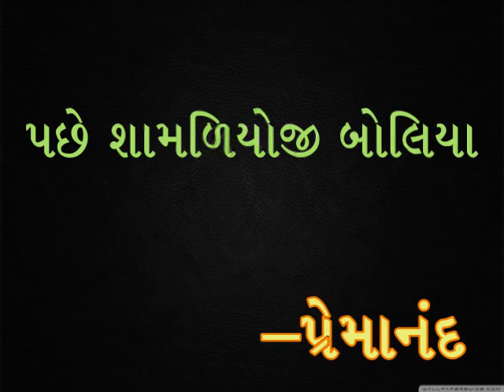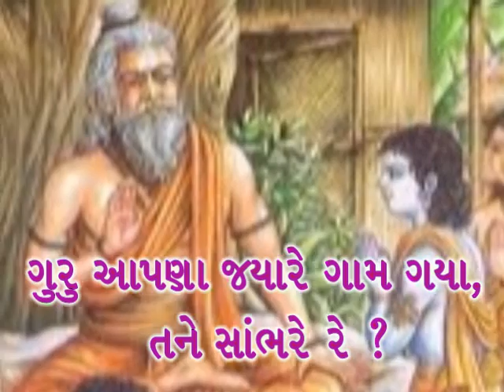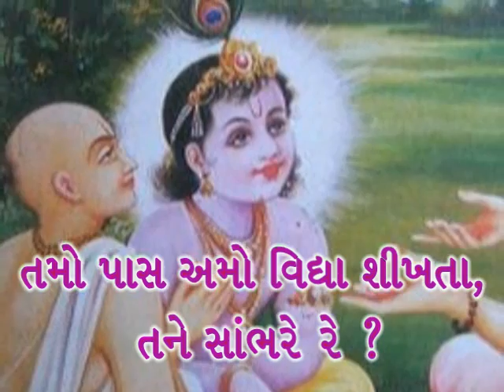Std.9 તને સાંભરે રે Tane sambhre re.. Shamliyoji Boliya_પ્રેમાનંદ_GUJARATI poem @vasant teraiya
કવિ પ્રેમાનંદનું આ કાવ્ય ગુજરાતી ધોરણ 9 માં આવે છે. પુસ્તકના શબ્દો સાથે રાખીને તૈયાર કરેલ આ વિડિયો વિદ્યાર્થીઓને કાવ્ય સમજવામાં સરળ બનશે,
પછી શામળિયોજી  બોલિયા  તને સાંભરે રે
હાજી નાનપણાંની પ્રીત  મને કેમ વિસરે રે
આપણે બે મહિના સાથે રહ્યાં તને સાંભરે રે
સાંદીપનિ  ઋષિને  ઘેર  મને  કેમ વિસરે રે
અન્ન  ભિક્ષા માંગી લાવતા  તને  સાંભરે રે
હાજી જમતાં ત્રણે ય સાથ મને કેમ વિસરે રે
આપણે  સુતા  એક  સાથરે  તને  સાંભરે રે
સુખ દુઃખની  કરતા વાત  મને કેમ વિસરે રે
પાછલી   રાતના   જાગતા  તને   સાંભરે રે
હાજી  કરતા  વેદનો પાઠ  મને કેમ વિસરે રે
ગુરુ  આપણા  ગામે   ગયા  તને  સાંભરે રે
હાજી જાચવા કોઈ  મૂન  મને  કેમ વિસરે રે
કામ    દીધું   ગોરાણીએ   તને   સાંભરે રે
કહ્યું   લઈ  આવો   કાષ્ટ મને કેમ વિસરે રે
ખંભે     કુહાડા   ધરિયા   તને   સાંભરે રે
ઘણું  દૂર ગયા  રણછોડ  મને કેમ વિસરે રે
આપણે વાદ વદ્યા ત્રણે બાંધવા તને સાંભરે રે
હાજી  ફાડ્યું   મોટું  ઝાડ  મને કેમ વિસરે રે
ત્રણ   ભારા  બાંધ્યા   દોરડે  તને  સાંભરે રે
હાજી  આવ્યા  બારે   મેહ  મને કેમ વિસરે રે
શીતળ   વાયુ   વાયો   ઘણો  તને  સાંભરે રે
હાજી   ટાઢે  થરથરે   દેહ  મને કેમ વિસરે રે
નદીએ   પૂર   આવ્યું   ઘણું   તને  સાંભરે રે
ઘન  વરસ્યો   મૂશળધાર   મને કેમ વિસરે રે
ગુરુજી   નીસર્યાં    ખોળવા    તને   સાંભરે રે
દેતાં ગોરાણીને ઠપકો અપાર મને કેમ વિસરે રે
આપણને    છાતીએ   ચાંપિયાં તને  સાંભરે રે
હાજી   તેડીને  લાવ્યા  ઘેર  મને કેમ વિસરે રે
-પ્રેમાનંદ STD. 9 GUJARATI POEM 3 GSEB BOARD.